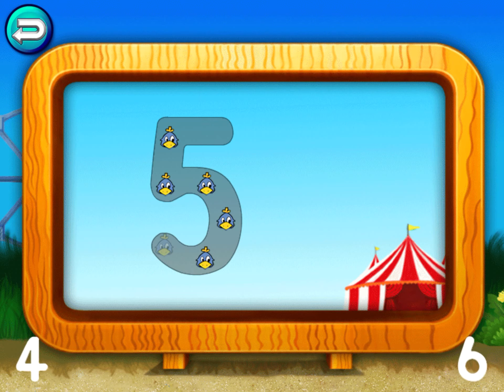NUMBERS COUNTING AND TRACING to 10 kids videos for kids Learn to Count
Hi, today we are playing NUMBERS COUNTING AND TRACING to 10 kids videos for kids Learn to Count
Find this game on app store at